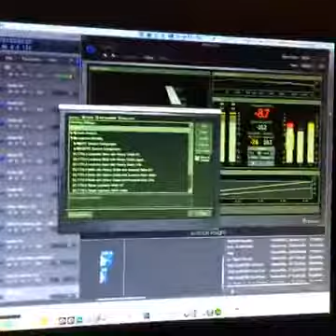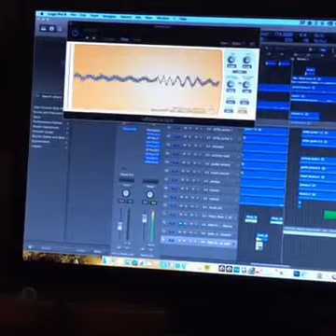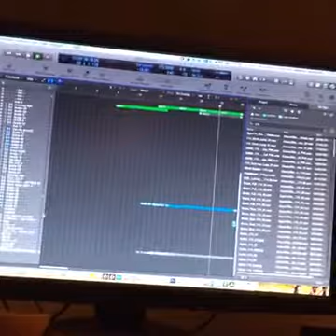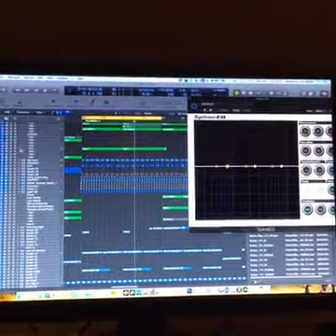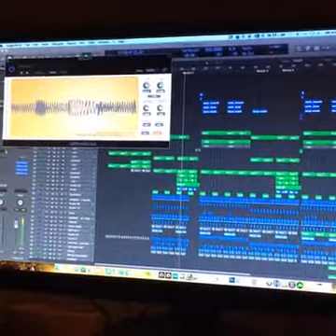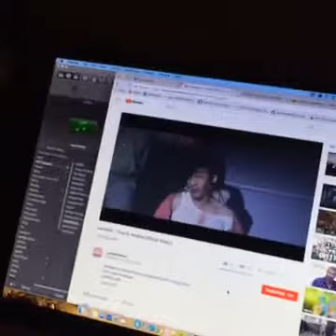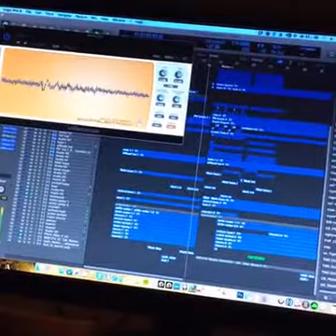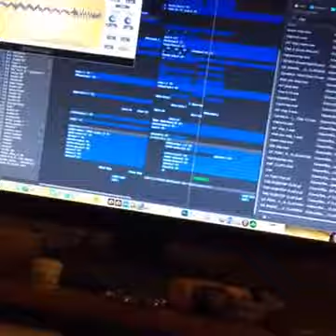Fox Stevenson Facebook Stream 07.12.2017